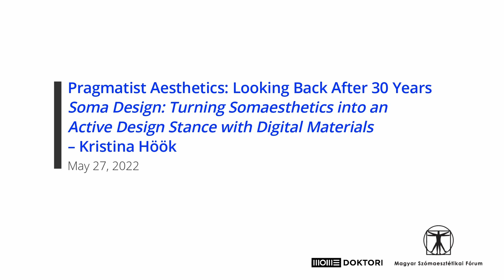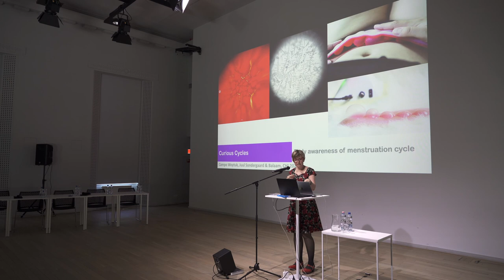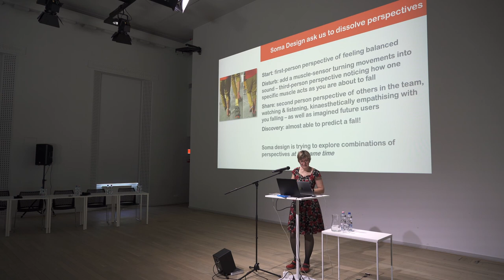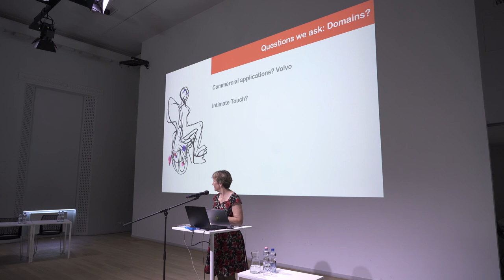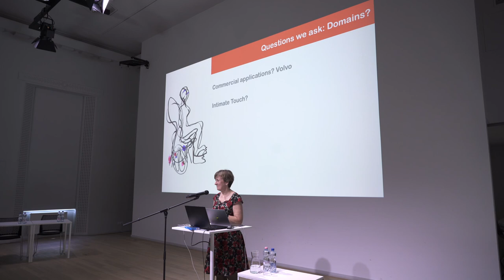The Promise of Pragmatist Aesthetics - Kristina Höök előadás a MOME-n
Kristina Höök, a Designing with the Body című könyv szerzője és az interakció-tervezés szakértője, előadásában a Soma Design lehetőségeiről beszélt. A koncepció figyelembe veszi a designer saját testi dimenzióját és a digitális tervezés, digitális technológia sajátosságait is. Höök olyan eredményeket ösztönöz, amelyek a felhasználók számára megnyitják az utat az elmélyült esztétikai élmény és a reflexív értelmezés előtt.